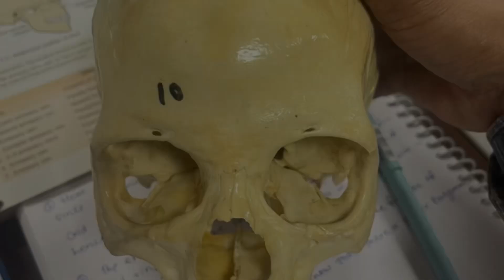MBBS DRAMA || Funny Moments😜|| neet2024 MBBS College life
|| Funny Moments || Medicos vibes

Mbbs students life in college
Mbbs students
Enjoyments of students in college
Neet 2023 motivational video

neet physics
neet 2023
neet strategy
neet 2023 preparation
most important topics for neet physics
neet ug